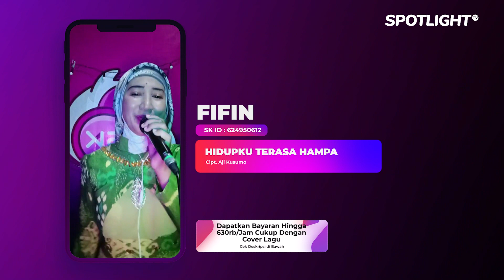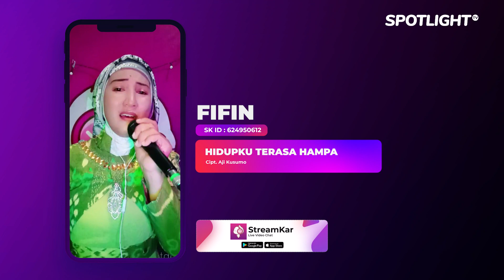Hidupku Terasa Hampa - Live FIFIN Spotlight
Executive Producer : PT. Reza Putra Persada
Producer : Reza Express [Aan Suhendar]
Publishing : PT. Studio Spotlight Indonesia